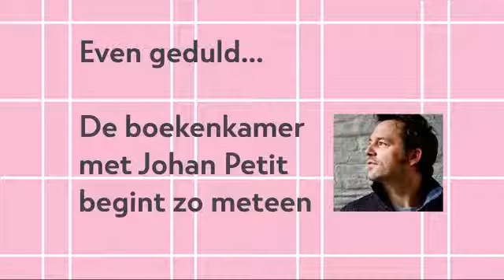De boekenkamer met Johan Petit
In 'Hoe te leven' zou Johan Petit, samen met Wim Helsen, op zoek gaan naar een handleiding voor het leven. De voorstellingen van juni werden helaas geannuleerd, maar in een online versie van De Boekenkamer deelt Johan zijn boekentips met jou.